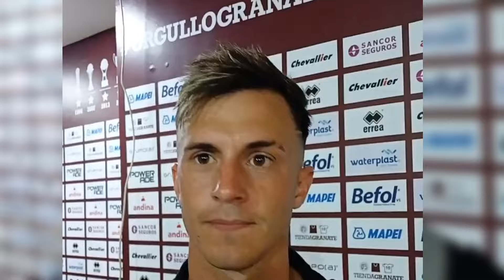La Camarita de FG | GOL Y DESAHOGO PARA LOTTI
Material exclusivo de FG. La palabra de Augusto Lotti, quien se sacó la mufa y metió el segundo gol de Lanus ante Boca. "Tenia una deuda con la gente", manifestó. Mira el festejo a lo Messi mostrando la camiseta de cara a la Platea.